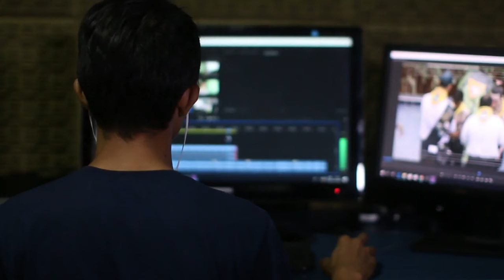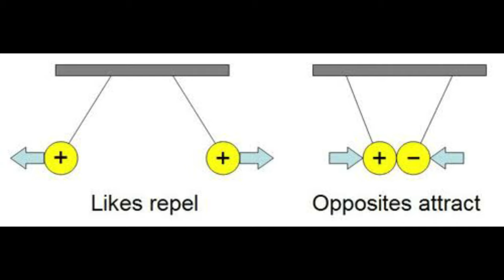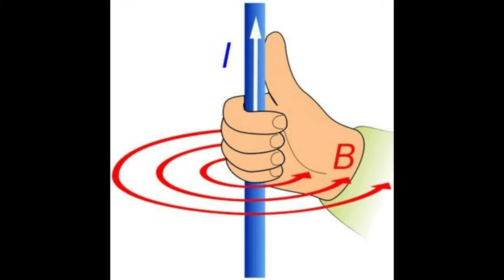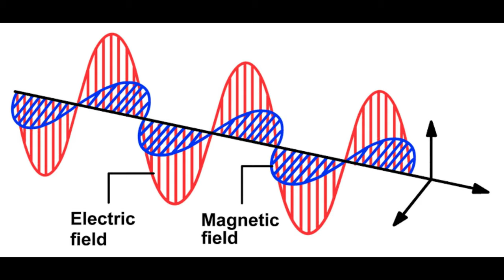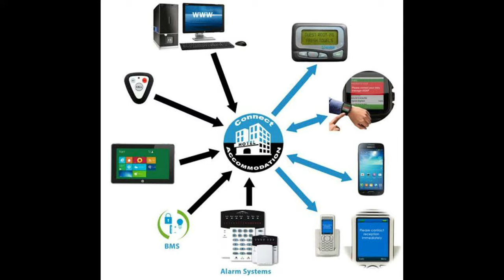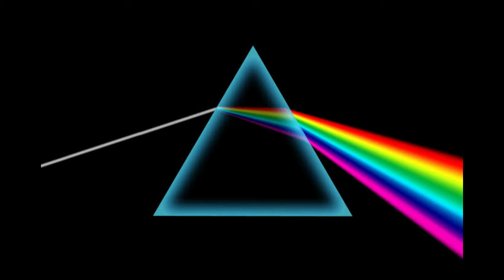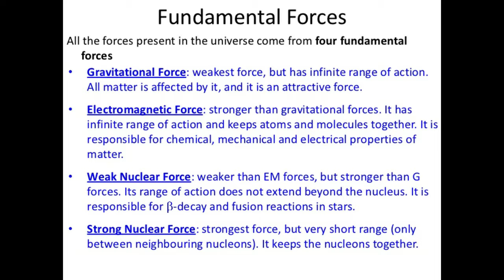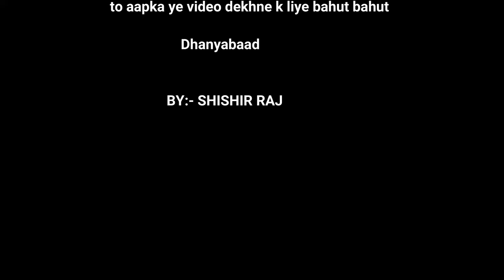Electromagnetism in Hindi|| Fundamentals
Uncover the wonders of Electromagnetism in this captivating video! From the basics to more complex concepts, this video explores all you need to know about electromagnetic forces. Discover how Electromagnetism shapes our world and influences everyday technologies. Electromagnetism is one of the 4 fundamental forces present in nature.We will, delve into a detailed explanation of Electromagnetism in Hindi for a wider audience reach. This video is a must-watch for science enthusiasts and curious minds alike. Get ready to be mesmerized by the power and beauty of electromagnetic forces. Tune in now for a fascinating journey into the realm of Electromagnetism!

science
electromagnetism
electronics
shorts
magnetism
electrical
viral
electricity
engineering
technology
magnetic field
science experiment
magnetic fields
neil degrasse tyson
engine
short
electric current
electric charge
electromagnetic
electromagnetism class 10 icse
electromagnetism class 10
electromagnetism physics
electromagnetism engineering physics
electromagnetism class 12
electromagnetism physics wallah
electromagnetism class ten icse physics wallah
the physics of electromagnetism
practice
try
easy
fun
grade
learn
test
revise
revision
exam
class
learn all in one academy
young engineer
electrical engineering
heat conductor
inductor
superconductor
simple
advance
heat
conductor
young
basics
concepts
components
conduction
induction
electrostatic charge
electrostatics
facts
knowledge
education
shorts feed
engineer
the electromagnetic spectrum
ancient science
particle physics
pulsar
introducing
introducing pulsar
warfare systems
electromagnetic warfare systems
radar electromagnetic
electromagnetism grade 11
radar
animation
curiosity
lighting
microwave ovens
toaster coils
credit card strips
laptops
phones
wifi routers
visible light
gamma rays
x-rays
uv
infrared
microwaves
radio waves
electromagnetic spectrum
electromagnetic waves
turbines
generators
battery
wire
electromagnet
electric field
electromagnetism lecture
magnetic material
electromagnetism course
electrons
static electricity
electric charges
how emf drives work
emf drive
electro magnetic drive
applying direct current to magnet
nikola tesla
lenz's law
ohm's law
interestingfacts
cosmology
solar
earth
interesting
amazing
concept
cosmic
universe
space
class10
learning
electro magnetic gun
magnetic gun
unique
charge
types of electricity
experiment
positive
educational
innovative
innovation
project
tech
new
how to generate electricity from lemon at home
physics experiment
free electricity generator kaise banaen
free electricity for home
what is magnetism
thomas edison
science podcast
neil tyson
neil degrasse tyson joe rogan
modern physics
michael faraday
father of electromagnetism
electronic
electric
einstein
birth of electromagnetism, four fundamental forces, electromagnetic force, what is electromagnetism and how does it work, magnetic field, electromagnetism class 12,
electromagnetism grade 11,
electromagnetism class 10,